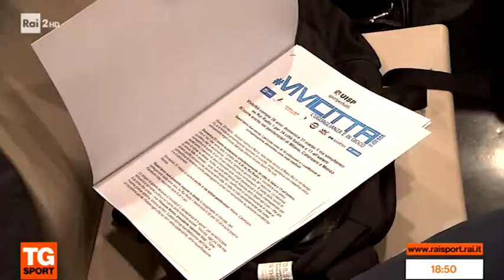L'Uisp sulla Rai con il servzio di RaiSport nel TgSport di Rai2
La copertina di chiusura del TgSport delle 18.30 di giovedì 28 marzo su Rai2